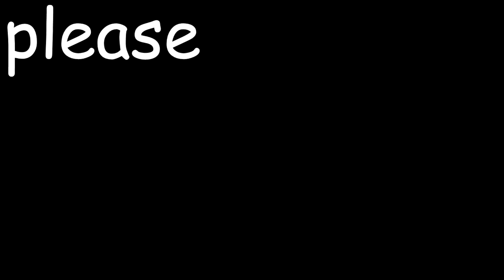fall away cover by dan and phil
these are the real lyrics btw